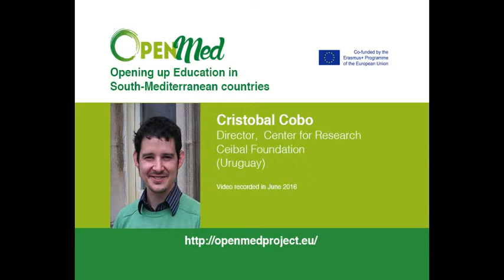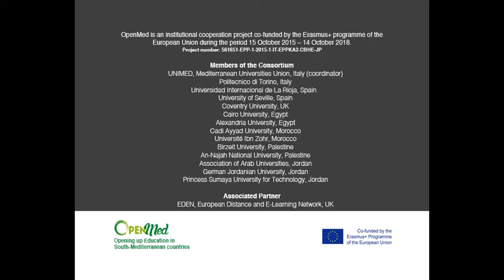Cristobal Cobo - OpenMed Experts